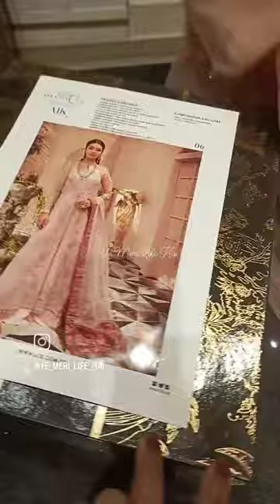Eid shoping mini vlog 2023 zainab jannat zani